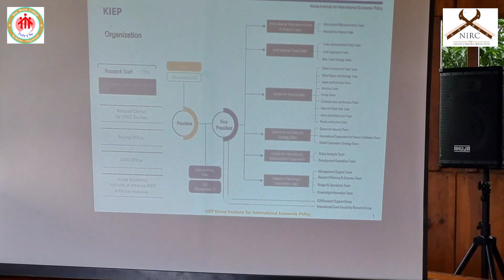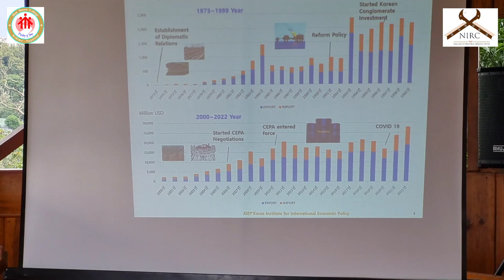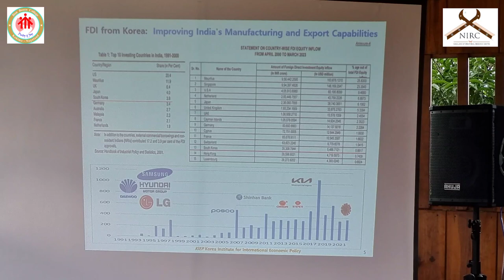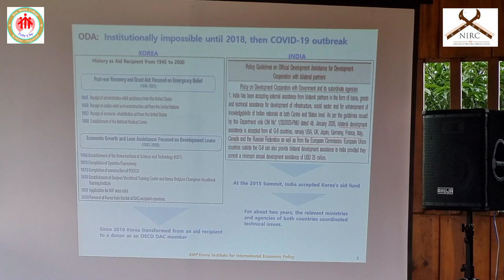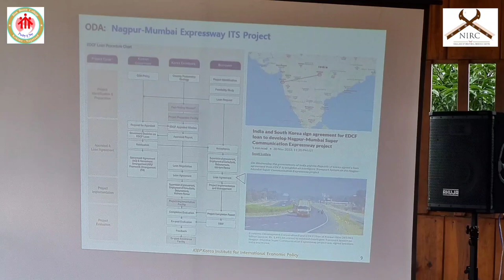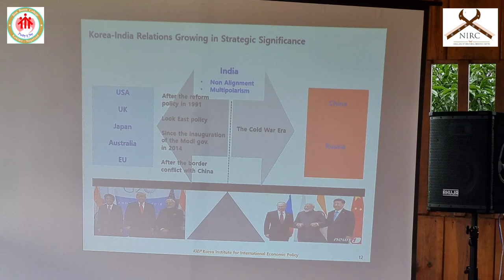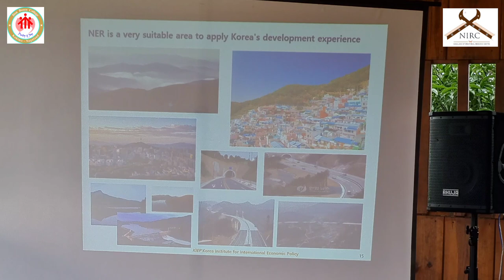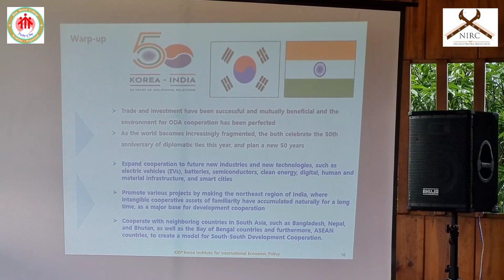SECOND NIRC QUARTERLY LECTURE in collaboration with DON BOSCO COLLEGE Kohima